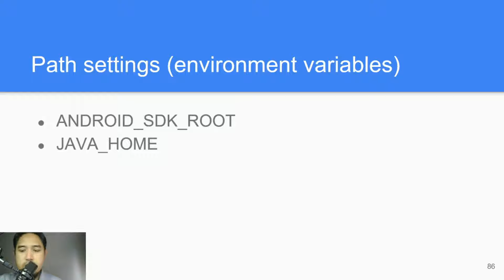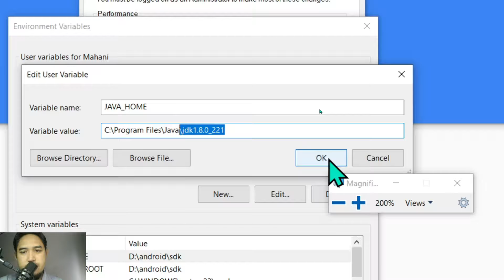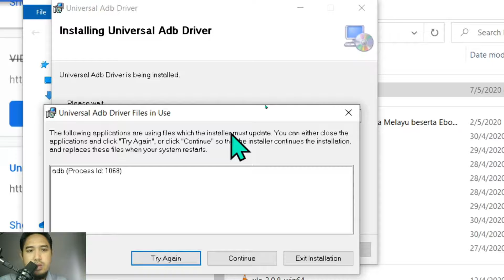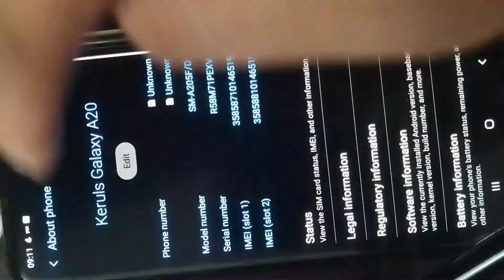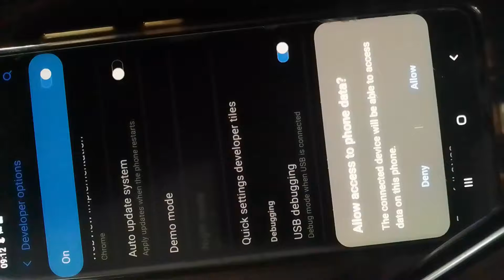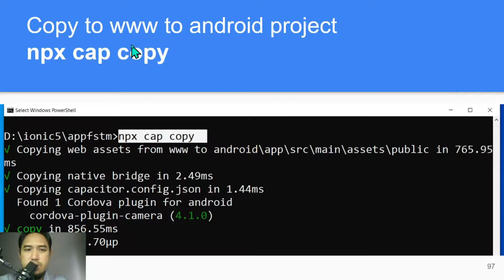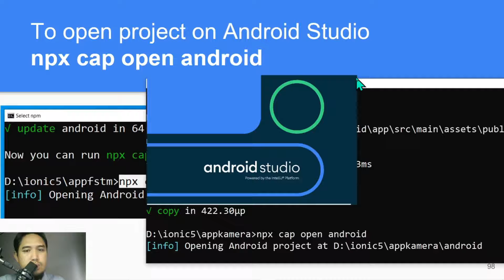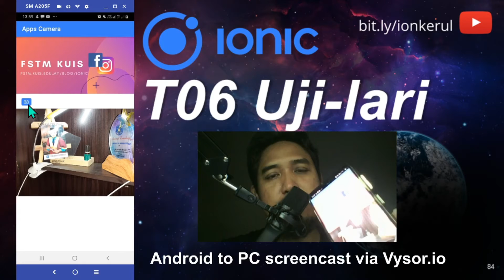T06 Uji Lari dalam Telefon melalui Android Studio & SDK - khirulnizam.com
T06 Uji Lari dalam Telefon Android bersama setting Android Studio & SDK

TypeScript adalah bahasa pengaturcaraan utama dalam framework Ionic (mirip JavaScript). Topic ini meliputi pembolehubah, tatasusunan, rentetan dan fungsi dalam TypeScript (variable, array, string, concatenation & functions).

Kaedah Hybrid membangunkan mobile apps dengan teknologi Web/HTML. Mampu menghasilkan apps multi-platform untuk Android, iPhone dan Web (PWA).